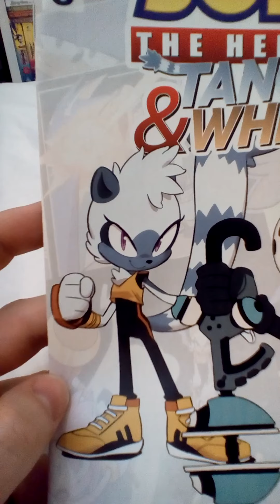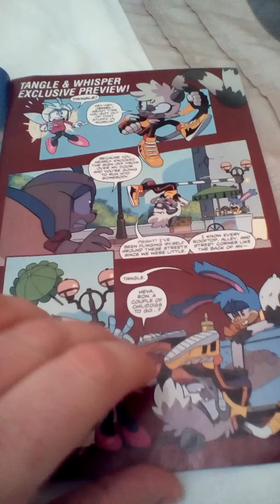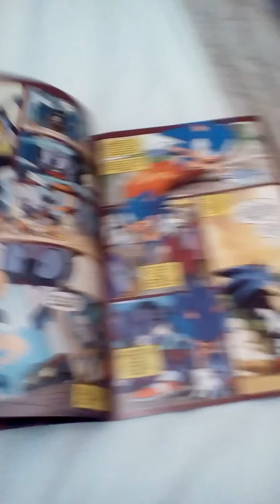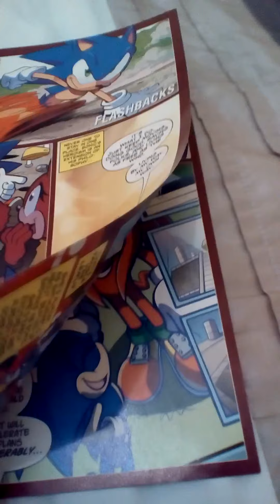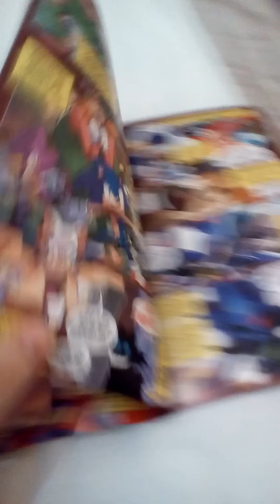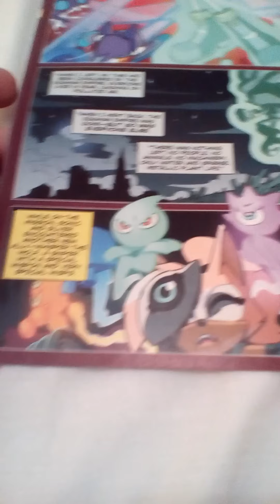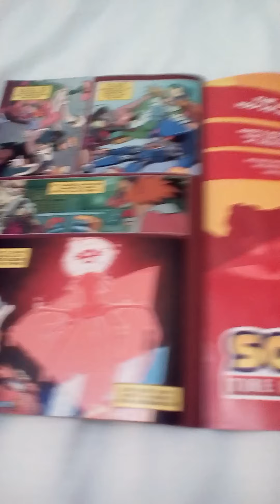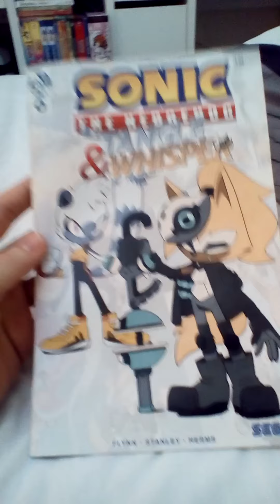Danny's Look Show - IDW Tangle And Whisper Comic Book Issue Zero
This week on Danny's Look Show we are looking at a comic book of IDW Tangle and Whisper preview comic book issue zero.